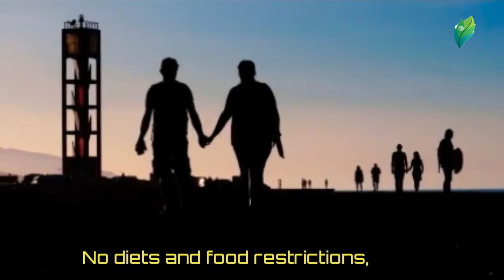Appreciate Your Life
Appreciate your life. Discover unique and efficient way to melt excess pounds of fat with this SIMPLE after-dinner RITUAL. No diets and food restrictions, just 2 minutes a day and you will thank yourself for the rest of your life.

Resurge is absolutely 100% natural, safe and effective. Many thousands of folks enjoy taking Resurge every day and there has been absolutely zero side effects reported.